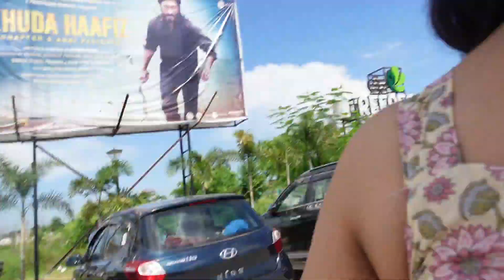Guwahati Trip| For work and some fun| NRL TOWNSHIP Vlogger|Laxmi Saikia